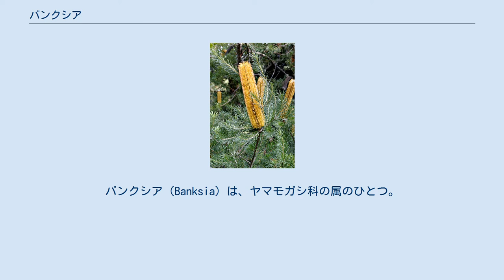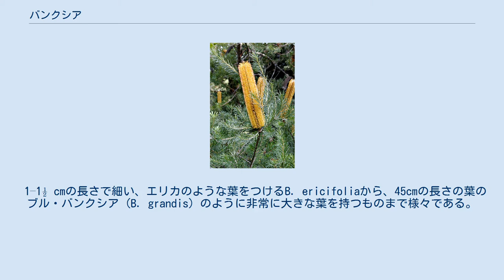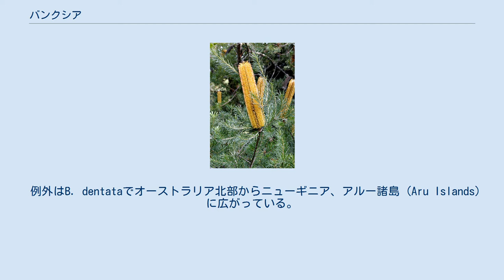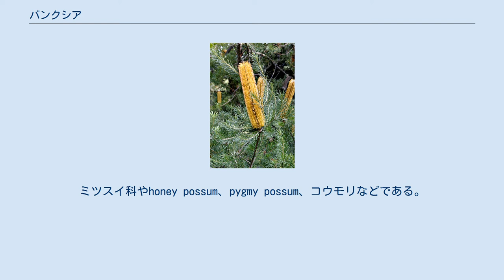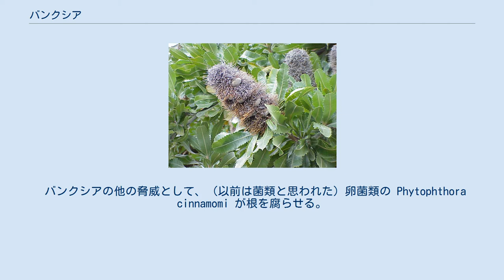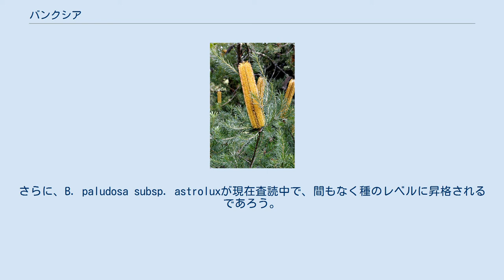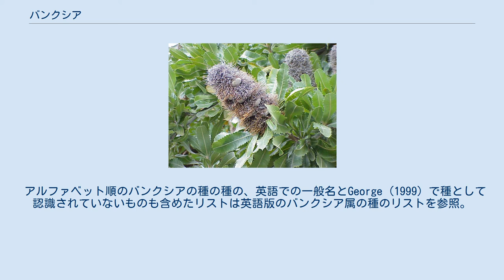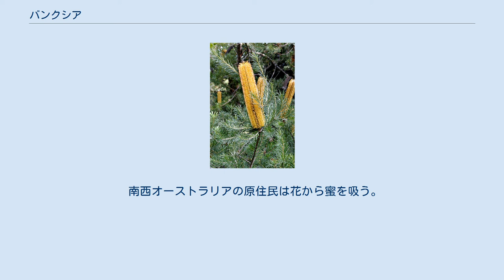バンクシア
バンクシア（Banksia）は、ヤマモガシ科の属のひとつ。
約80種が含まれる。
 オーストラリア原産。
オーストラリアのもっとも乾燥した地域を除く全域に産する。
特徴的な花序と果穂を持ち、オーストラリア産の野生の花の中では有名で人気があり、よく庭木として利用される。
 匍匐性の低木から25mの高さになる高木まで様々な形をとる。
 最大の高木になるコースト・バンクシア (B. integrifolia) とリバー・バンクシア (B. seminuda) は15m以上になり、時には25mに達する。
 低木のバンクシアは普通は直立するが、いくつかの種は地表または地中を匍匐する茎を持つ。
 バンクシアの葉は種によって大きく異なる。
 1–1½ cmの長さで細い、エリカのような葉をつけるB. ericifoliaから、45cmの長さの葉のブル・バンクシア (B. grandis) のように非常に大きな葉を持つものまで様々である。
 多くの種の葉縁は鋸歯をもつが、少数の、たとえばB. integrifoliaはそうではない。
 葉は枝に不規則ならせん状に並ぶのが普通だが、いくつかの種では輪生に集まる。
 バンクシアはその特徴的な穂状花序と、花の後にできる木質の果実によって容易に認識できる。
花序は柔毛質の覆いのある木質の軸でできている。
通常は直立しているが、いくつかの種では垂下している。
これは、軸に対して直角に着いた、密に配列した花によって覆われる。
単一の花序で1000以上の花が含まれる。
 バンクシアの花は通常は黄色の色調を持つが、橙色、赤や桃色の花もある。
花の色は花被または花柱によって決まる。
花柱は花被よりかなり長く、初期には花被の上部で引っかかる。
数日かけて上部から、または下部（の花）から離れていく。
花柱と花被の色が異なっている場合、花序の上と下で花の色が異なって見える効果をもたらす。
 時間が経つと、花は乾燥していき褐色の色調が強くなる。
いくつかの種では古い花は脱落し、柔毛質の軸が現れる。
他の種では数年にわたって花は宿存し、毛の生えた花序の姿が残る。
古い花序は球果（厳密にはソテツと球果類のみにある）とよばれる。
 花序が巨大で花の数が多いにもかかわらず、果実をつけるものは少数で、全く果実をつけない花序もある。
バンクシアの果実は「球果」に並んだ木質の袋果である。
果実は水平に並んだ弁状の構造が種子を堅くつつんでいる。
袋果は縫合から裂けて種子を放出するが、いくつかの種では弁も裂開する。
果実は種子が熟したときに裂開するものもあるが、多くの種では山火事によって刺激を受けたときにのみ裂ける。
袋果はふつうは小さな種子を二つ含んでおり、くさび形の紙質の翼をもっていて落下するときに回転するようになっている。
 1種を除きバンクシアはオーストラリアに固有である。
 例外はB. dentataでオーストラリア北部からニューギニア、アルー諸島 (Aru Islands) に広がっている。
 他の種は2つの地理的区分に分布している。
南西部および西部オーストラリアと東部オーストラリアである。
 南西部および西部オーストラリアは生物多様性の主要な中心であって、バンクシアの4分の3以上の種はこの地域にのみ産する。
 東部オーストラリアには、産する種ははるかに少ないが、もっともよく知られていて、広く分布している種、コースト・バンクシア (B. integrifolia) とシルバー・バンクシア (B. marginata) が含まれる。
 バンクシアの多くの種は砂質の土壌でよく生育し、他のものは岩の多い土壌を好む。
 リバー・バンクシア (B. seminuda) は水系に沿った肥沃なroamを好む点で例外的である。
 多くの種はヒースや低地の疎林に生えるが、B. seminudaとB. integrifoliaはどちらも森林に生える。
 多くの種は海岸では生育が良好ではないが、ごく最近記載されたB. rosseraeは砂漠に生育する。
 東オーストラリアの多くの種は高地に生育する一方で、西オーストラリアの種ではただ一種スターリング・レンジ・バンクシア (Stirling Range Banksia, B. solandriのみが高地に生える。
 バンクシアは大量に蜜を生産するので、蜜を食料とする動物の重要な食物資源である。
ミツスイ科やhoney possum、pygmy possum、コウモリなどである。
これらの動物はバンクシアの花粉媒介に...